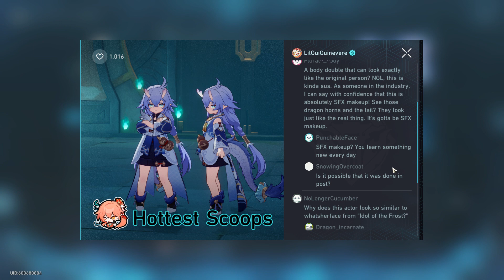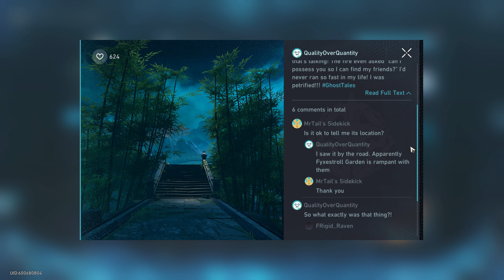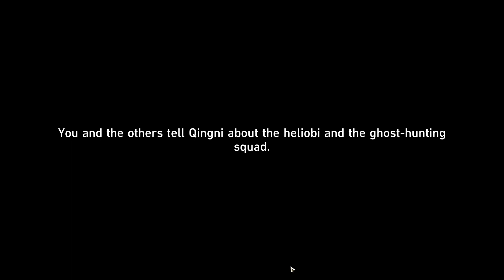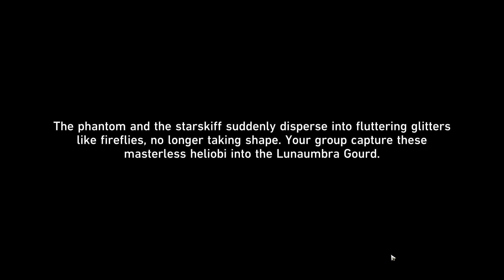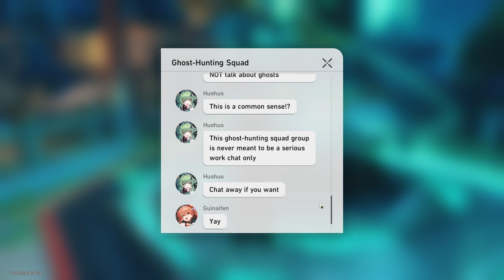[KOR DUB] trailblaze continuance: a foxian tale of the haunted (part three)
I LOVE GHOSTS AND ANYTHING SPOOKY!!
✩ taken on 2023/12/21 at 23:01